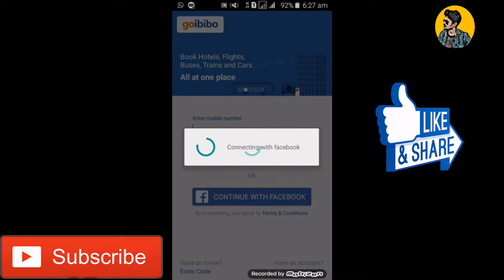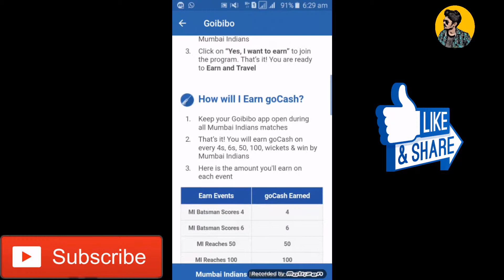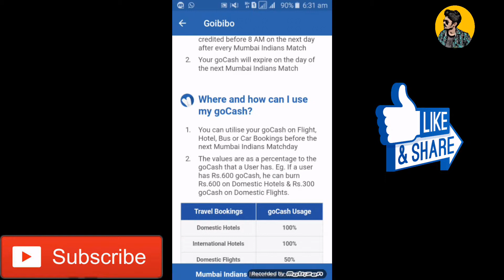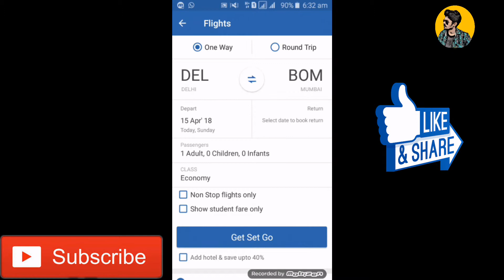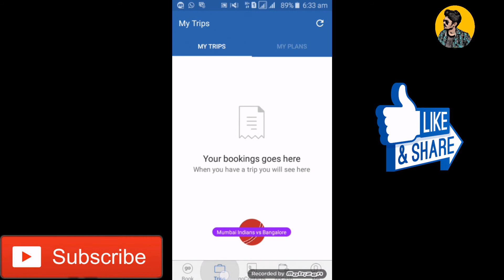Goibibo GoCash First IPL offer | Eran GoCash Every timeMumbai Indians plays | Full review | Hind.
Dosto es vedio me Goibibo app ka barame bataya ha.
Kaise goibibo app me eran kora this IPL me?
Or kaise tickets mila IPL dakne ka lia.
Sob ka barame bataya ha.
A ak full review ha Goibibo app ka.
Eran loads of Gocash with Mumbai indians.
To ap last tak a vedio dakta rahiya.

Umeed korta hu vedio ko Pasand ayagi😊😊😊